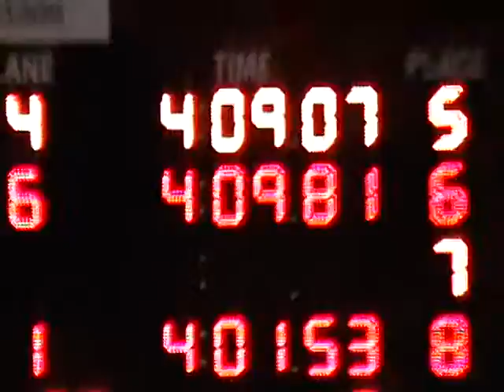Divisionals Nov 15/09; 400FR Scott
University of Guelph Pool